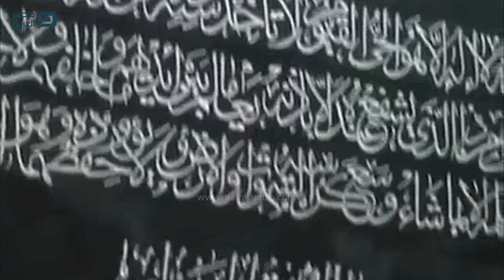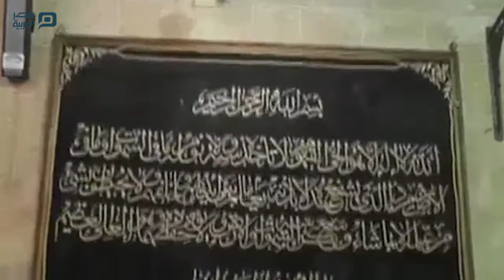مصر العربية | أوقاف الغربية تحتفل بليلة النصف من شعبان بحضور المحافظ والقيادات التنفيذية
إحتفلت محافظة الغربية بليلة النصف من شعبان وحضر اللواء أحمد ضيف صقر محافظ الغربية نائباً عن السيد رئيس الجمهورية الإحتفال الذي أقامته مديرية أوقاف الغربية بمسجد سيدي أحمد البدوي بطنطا وبحضور اللواء محمد مسعود الديب مساعد أول وزير الداخلية لمنطقة وسط الدلتا واللواء طارق حسونة مساعد وزير الداخلية – مدير أمن الغربية ولفيف من القيادات الأمنية والتنفيذية بالمحافظة.